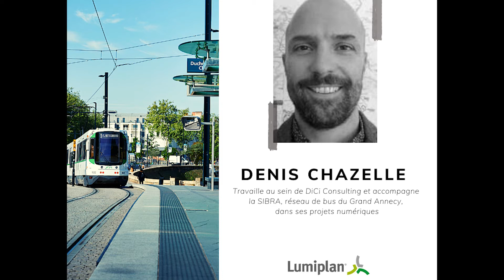Lumiplan | Sol | Témoignage de Denis Chazelle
Lumiplan accompagne la SIBRA, le réseau de bus du Grand Annecy, dans ses projets numériques.